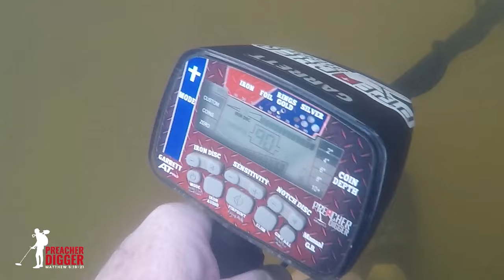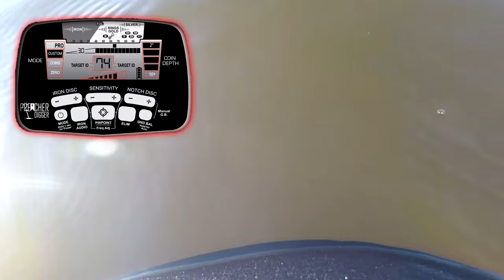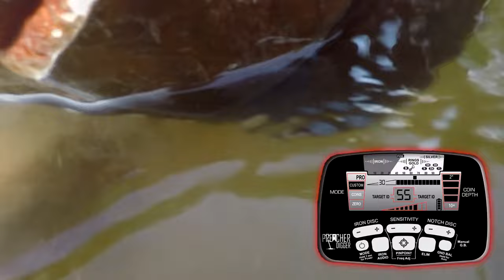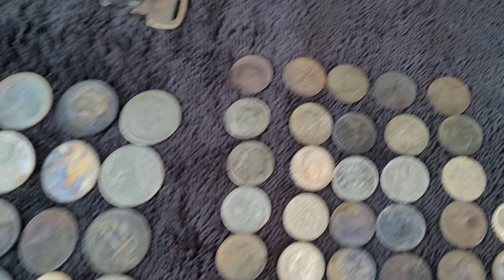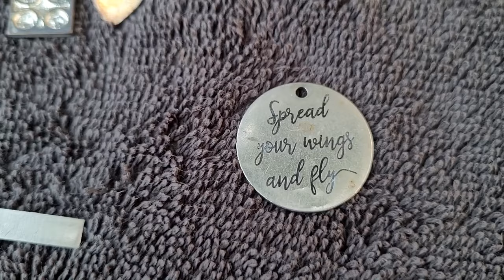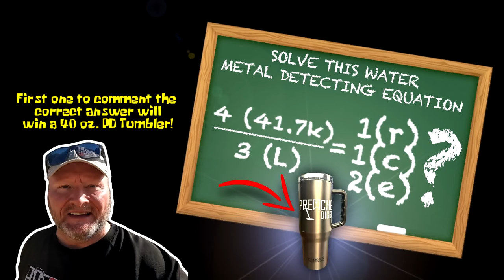4 Gold Day! | Metal Detecting at the Lakes | Preacher Digger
This time on Preacher Digger!  “Solve This Water Metal Detecting Equation!  In this episode, I head back out to lakes from three different states and end up with a boatload full of treasures.  I hope you enjoy Episode 249. Remember, the greatest treasure is not what can be found on earth, it can only be found in heaven!

Video Clip Credit:
The Karate Kid (1984)- Columbia Pictures
“You’re the Best”- Joe Esposito

Land Detecting Gear:
Excalibur Detecting Shovels:  Metal Detecting Shovels | Excalibur Metal Detecting Shovels (excaliburshovels.com)  I use the Merlin 2-piece travel shovel with the Galahad spade style.